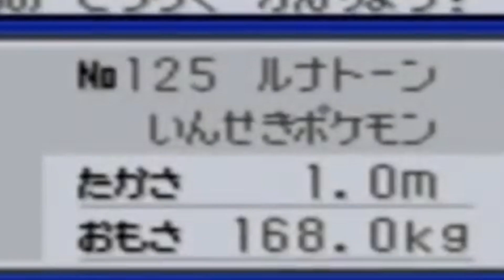【ポケモンRS】ストーリーが動き出しそうな予感... #6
ダイパリメイク発売前に過去作をやってみるということで、ダイパではなくあえてルビーサファイアをやり始めましたじゃんちぃです。
ひっさびさのストーリー実況でワクワクが止まりませんなぁ...😎
※こちらは生配信のまとめ動画となります

メンバーシップでは毎月10日,30日に限定生配信!

じゃんちぃオリジナルTシャツができました!(じゃんちぃマート)

さてさて今回もコメント概要欄をしっかり読み込んでいただいてありがとうございます!
今回はコメントの後に「☄️」(彗星)の絵文字をつけてください!
そしたら私は「🌛」の絵文字でお返ししますね!

幼少期に全くゲームをやってこなかったじゃんちぃが、様々なゲームに挑戦しその成長を通して視聴者様に笑いと感動をお届けするチャンネルです!
ゲームをやってこなかったからこそ伝えれるものがある...
というわけで新作ゲームのレビュー依頼はTwitterのDMもしくは概要欄のメールアドレスまでご連絡ください!

2021年8月より1月単位でテーマを決めてゲーム関連の様々なことに挑戦させていただいております!
今月はズバリ!生配信強化月間...の継続!
10月は最終週に体調を崩してしまい不本意な結果に終わってしまったので今月も引き続きがんばります!
そしてそして大本命のダイパリメイクも発売されますので年内は忙しくなるぞぉぉぉおおお!!!